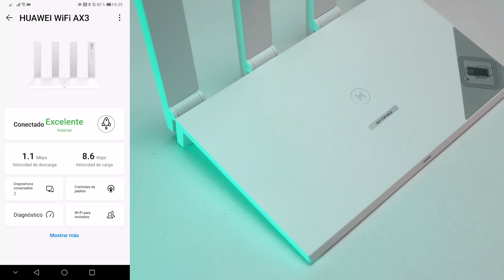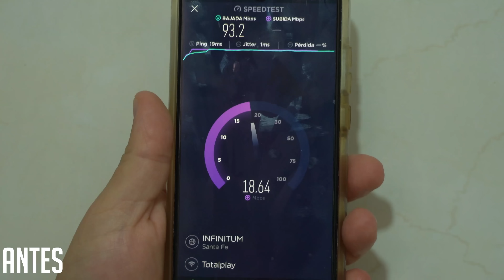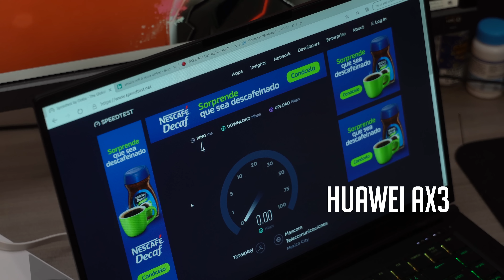Te conecta por que te conecta. Un router agresivo Huawei AX3 Quad Core Wi-Fi 6+